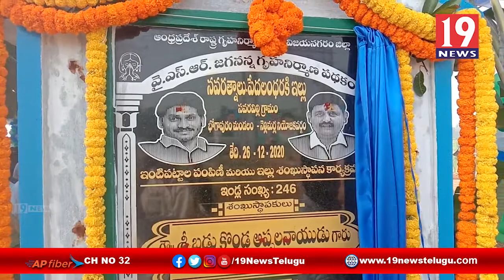గత ప్రభుత్వాలు చేయలేని పని ఇప్పుడు జగన్ సర్కార్ చేసి చూపించింది ఎమ్మెల్సీ, ఎమ్మెల్యే | 19 Newstelugu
గత ప్రభుత్వాలు చేయలేని పని ఇప్పుడు జగన్ సర్కార్ చేసి చూపించింది ఎమ్మెల్సీ డాక్టర్ సురేష్ బాబు ఎమ్మెల్యే అప్పలనాయుడు విజయనగరం జిల్లా | 19 Newstelugu